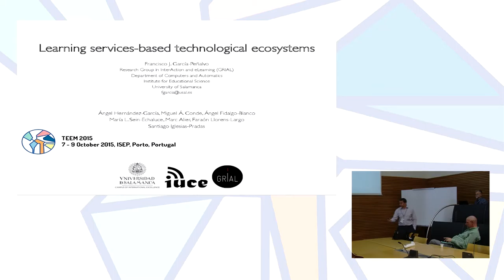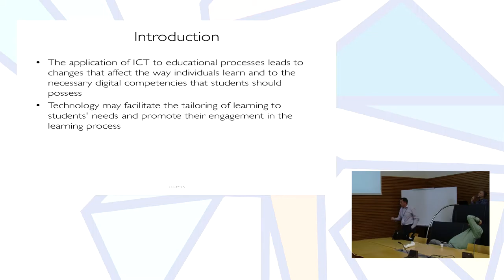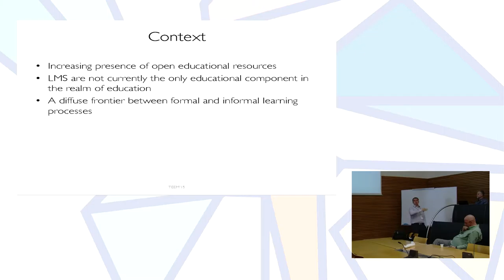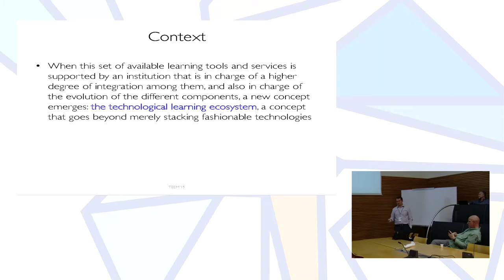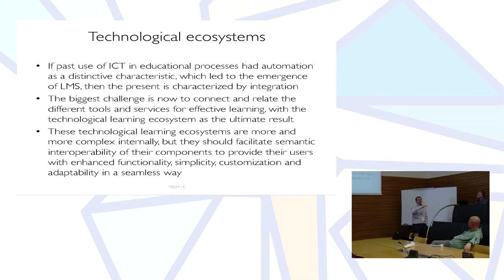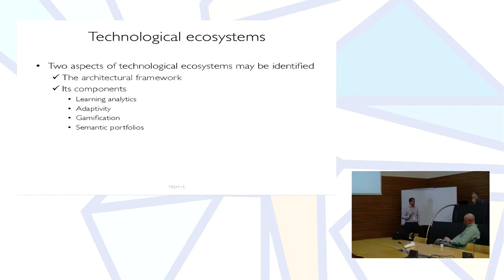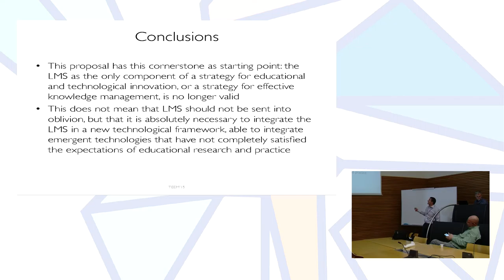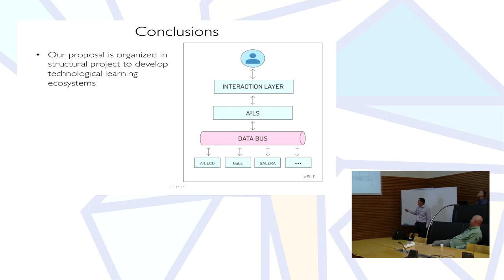Learning services-based technological ecosystems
Authors: Francisco José García-Peñalvo, Ángel Hernández-García, Miguel Ángel Conde, Ángel Fidalgo-Blanco, María L. Sein-Echaluce, Marc Alier, Faraón Llorens-Largo and Santiago Iglesias-Pradas